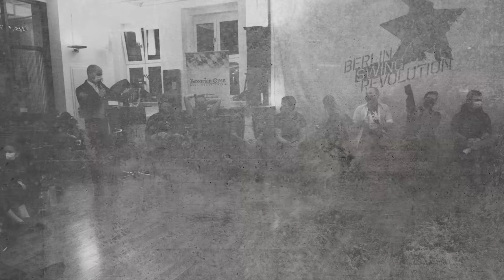Philipp Wolff & Florian Hamm - 1st place Switch Jack&Jill - Berlin Swing Revolution 2021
Meta:
⭐ Philipp Wolff, Germany
⭐ Florian Hamm
🌟 Event: Berlin Swing Revolution 2021
📆 Date: December 11th 2021
🗺️ Location: Werk36, Berlin, Germany
🏆 Competition/Show: Switch Jack&Jill Finals
👞 Dance: West Coast Swing
🎤 MC: Lee Easton
📀 DJ: Ken Knipphals
Songs:
🎹 La Isla Bonita by Madonna

😷🦠 All dancers in the video and the audience are fully vaccinated, were tested at the entrance and have worn a mask all the time!

✂️ Chapters:
00:00 Intro
00:40 dancing to La Isla Bonita by Madonna

🎟️ If you wanna join the event next time, get your ticket